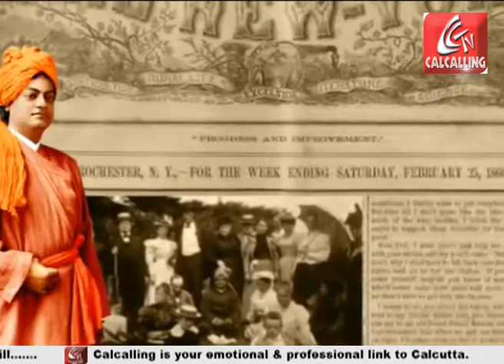155 Birth Anniversary of Swami Vivekananda